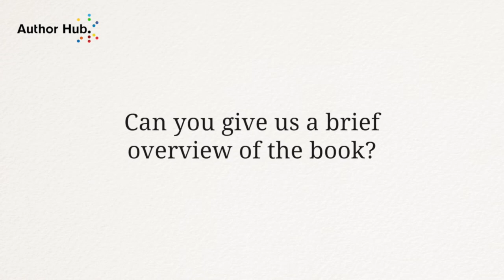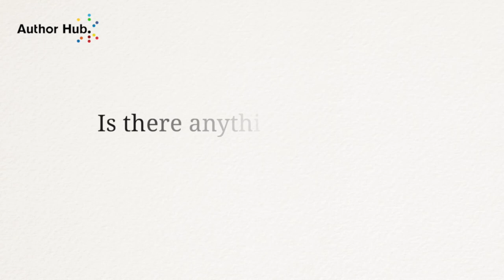On the Offensive: Prejudice in Language Past and Present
Have you ever wondered why certain language has the power to offend?

Karen Stollznow talks about her new book 'On the Offensive: Prejudice in Language Past and Present'.